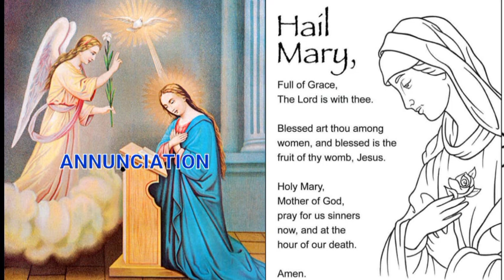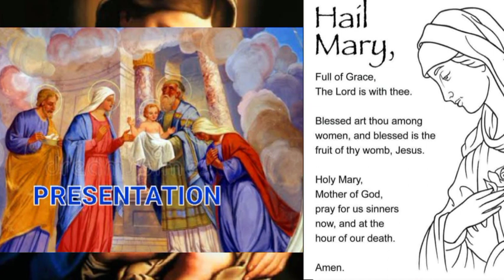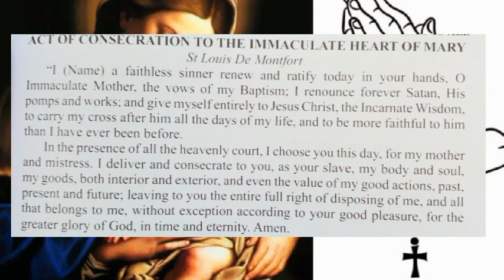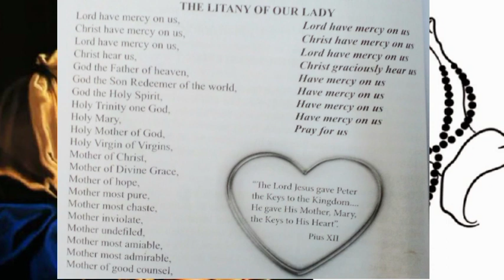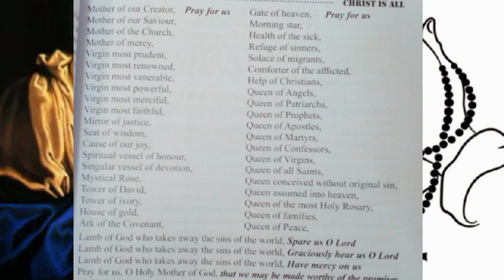SATURDAY JOYFUL MYSTERY,DIVINE MERCY,EXODUS CHAPTER 26|ROSARY PRAYERS ROUTINE[6th May 2023]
shalom everyone together lets prays today's divinemercychaplet joyfulmysteries readings Exodus Chapter 26